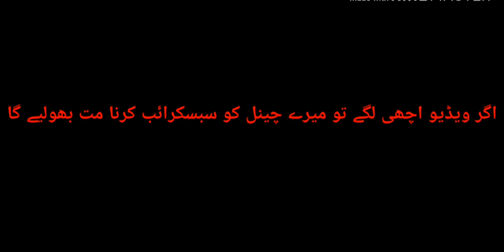Summer wedge heel shoes new collection 2020.